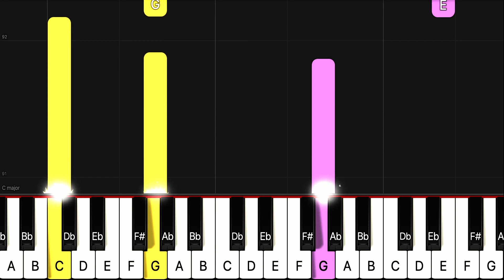[Piano Tutorial] Skidamarink - EASY